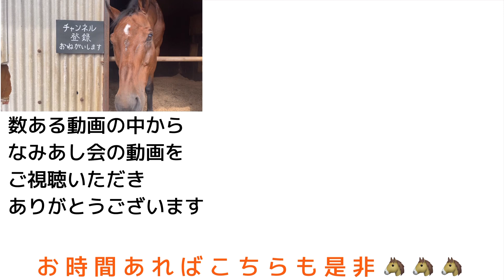中国梨と和梨の交配!!豊華梨たべてみる‼️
今回食べるのは
豊華梨
という品種の大きな梨です

豊華(ユタカ)梨は
中国の梨[紅梨](ホンリー)
に[新興]を交配

糖度は14度ほどで高く
酸味があるため
どんどん食べれる梨です

あかつき君食べるでしょうか？

時々人を乗せ乗馬したり

です。